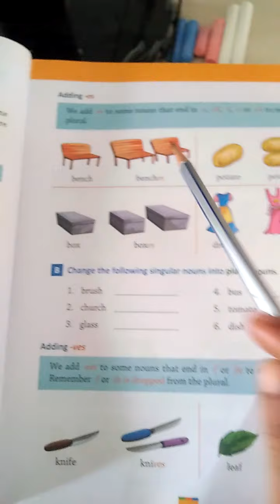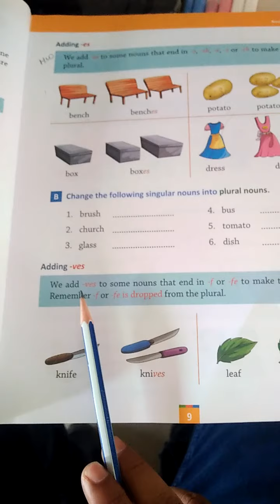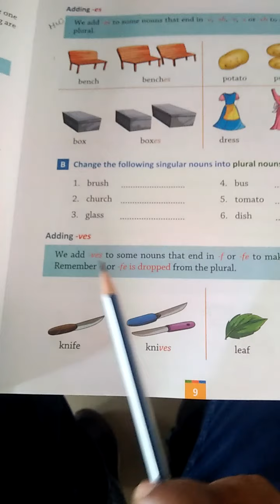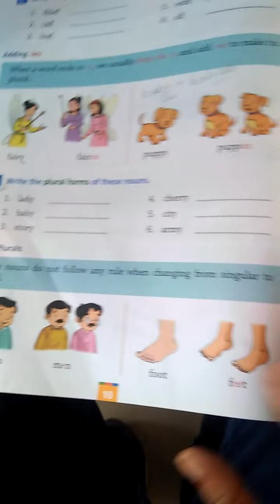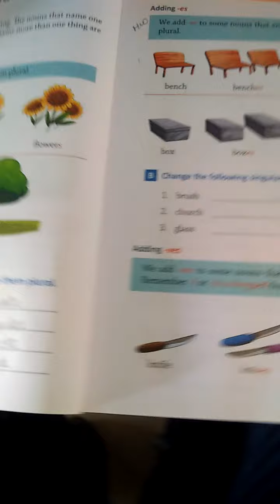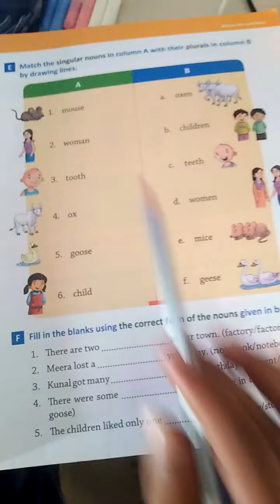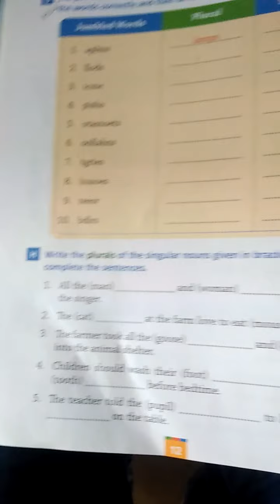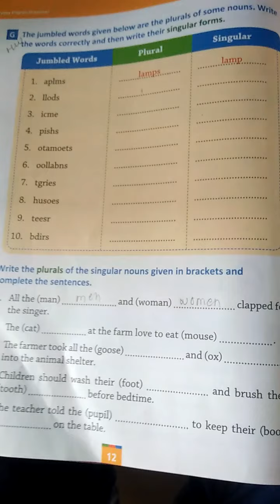(English grammar) singular and plural part 3